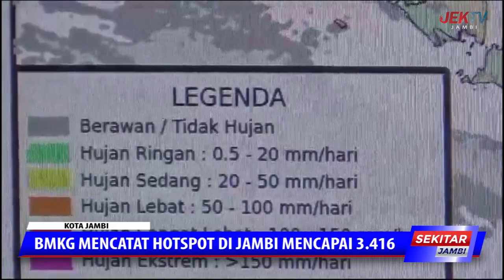BMKG MENCATAT HOTSPOT DI JAMBI MENCAPAI 3 416